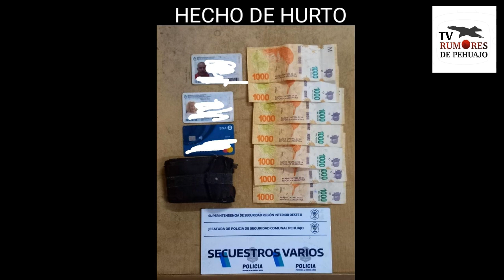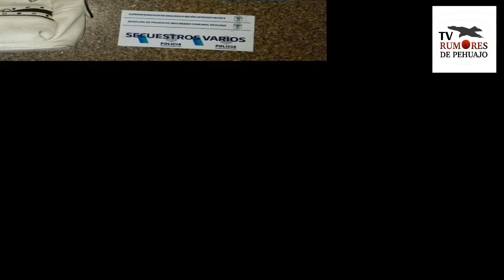Compacto de noticias lunes 3 de abril 2023. Pehuajó.